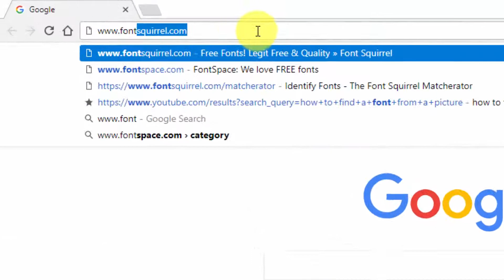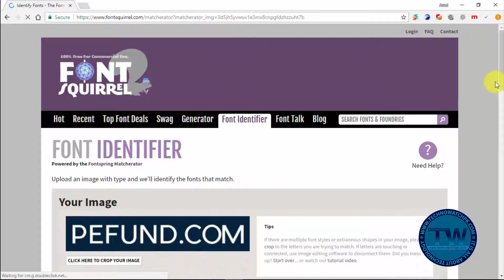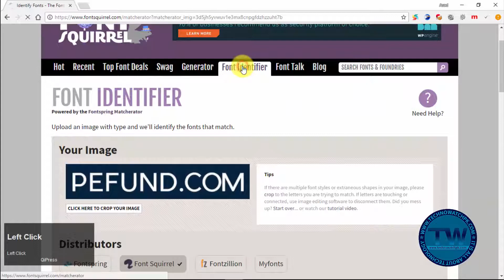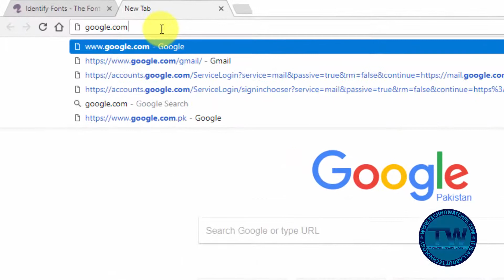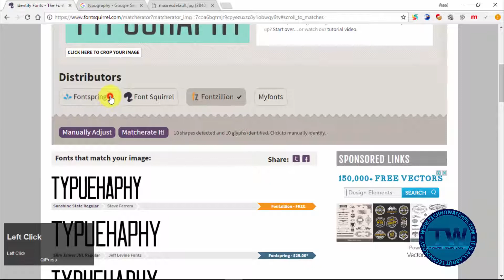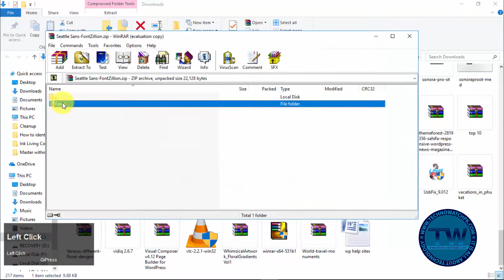How to Identify Font from Image or Image link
How to identify font from image

In this tutorial, I am going to show you how to identify font form image. First of all to find a font from the image we will and then click on a link thereat Font Identifier. After that, we will upload our image whose font we want to recognize which is actually a font recognizer link. After that, we will upload our image to identify the font.

We can also identify a font from any link of the image. For that, we have to click on image URL link which is below the upload image button.

That's it. That was the tutorial how to identify font from image.